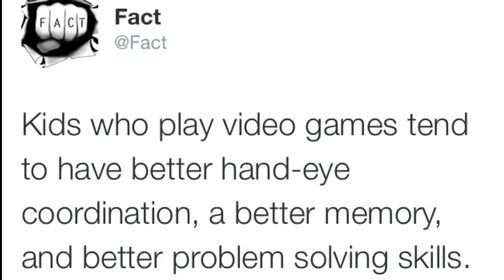Would You Rather? #16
I Hope You Enjoy My 16th Would You Rather

Thank You To All My Friends That Submit Would You Rather's